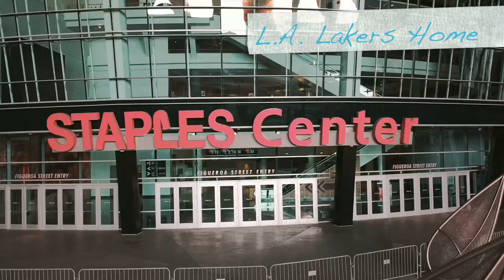CITY OF ANGELS | LOS ANGELES, CALIFORNIA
“In Los Angeles, everyone is a star.” —Denzel Washington